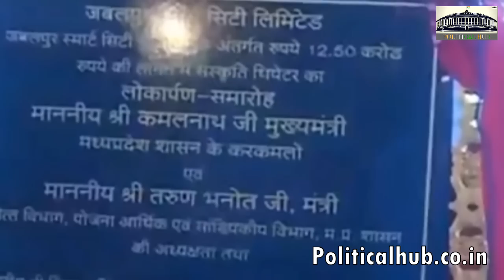Kailash Kher Live From Jabalpur | ग्वारीघाट, जबलपुर पर चल रहे मां नर्मदा गौ कुंभ संत समागम-2020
मुख्यमंत्री श्री कमल नाथ जबलपुर के गीताधाम,ग्वारीघाट पर चल रहे मां नर्मदा गौ कुंभ संत समागम-2020 के समापन समारोह में शामिल हो रहे हैं।

CM कमलनाथ जबलपुर के गीताधाम,ग्वारीघाट पर चल रहे मां नर्मदा गौ कुंभ संत समागम-2020 के समापन से LIVE

MP CM kamal Nath Live From Gwarighat, Jabalpur, MP